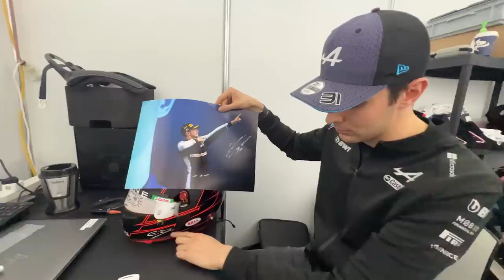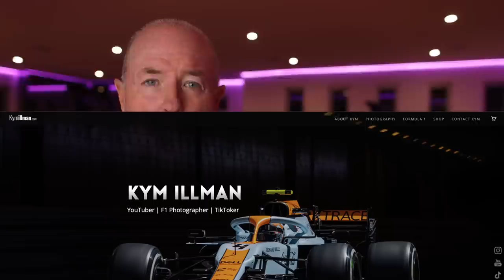F1 Helmets explained!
Want to know how F1 helmets are made and designed? F1 fans would know that the helmet is an essential part of the driver's kit, but have you ever wondered about the intricate designs and advanced technology that goes into making one? I'll take you behind the scenes of F1 racing and explore the evolution of racing helmets, with a special focus on the 2023 designs. From preparing F1 helmets for the race to ranking the best F1 helmets, I'll cover it all. And of course, I can't forget about some of the most iconic F1 helmets, such as Kimi Raikkonen's. So join me for an in-depth explainer on the world of F1 racing and the incredible F1 helmets that keep our favorite drivers safe on the Grand Prix track. Here's F1 helmet's explained!  And note, Yuki actually wears an Arai helmet and Valtteri, Stillo.